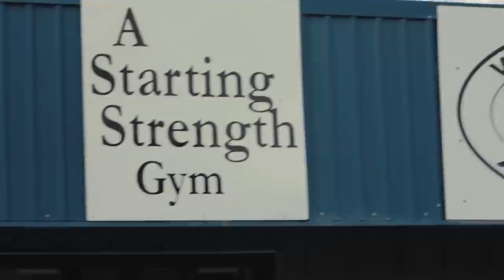Basically Mark Rippetoe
A compilation of what makes Mark Rippetoe basically Mark Rippetoe